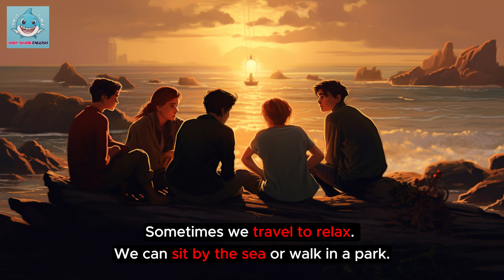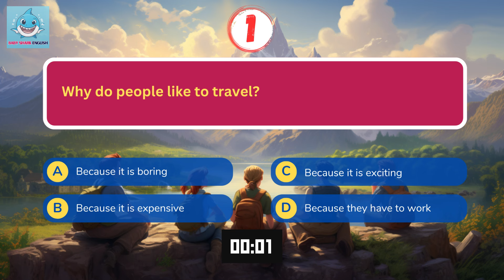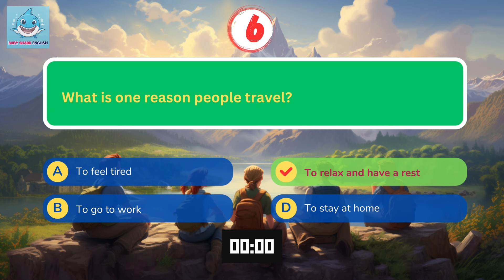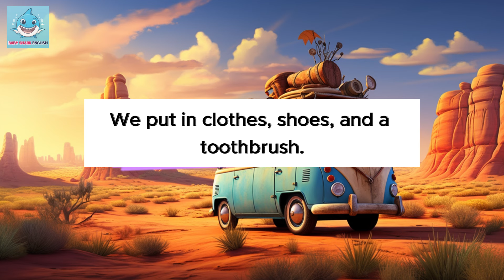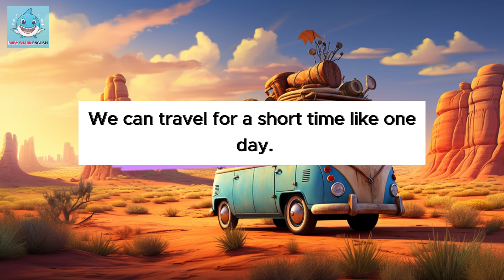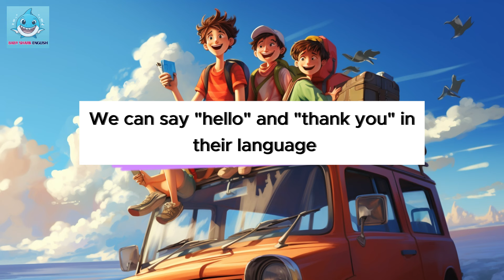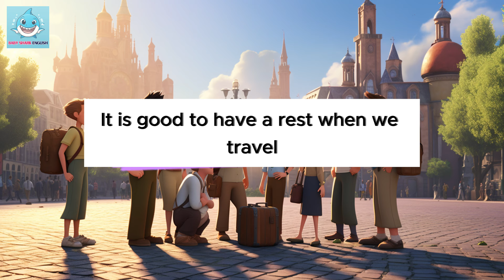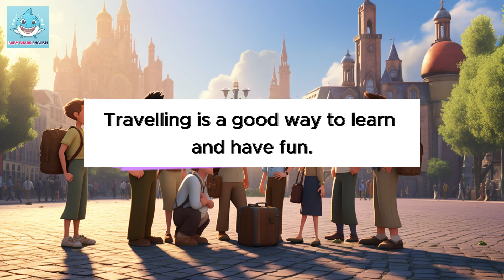Oxford English Listening | A1 | Travelling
After travelling, we go home. We are happy to be home. We tell our family and friends about our trip. We show them our pictures. We start to think about our next trip. Travelling is a good way to learn and have fun.